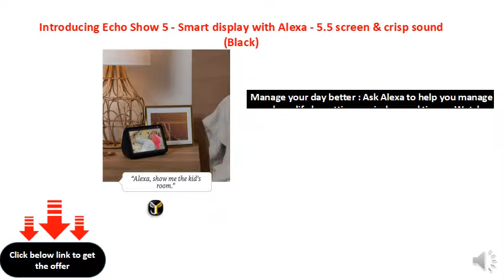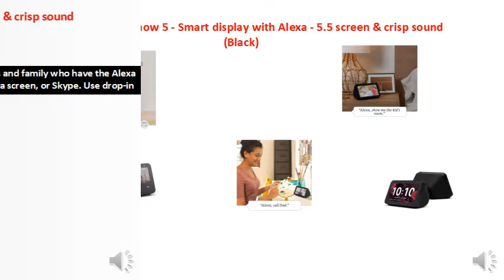Introducing Echo Show 5 - Smart display with Alexa - 5.5 screen & crisp sound (Black)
Alexa can show you more : Smart display with 5.5” screen and full sound, ready to provide you entertainment, help manage your day better and connect you to friends and family - just ask and Alexa will respond instantly.
Video and music entertainment : Ask Alexa to show your favourite TV shows on Amazon Prime Video or stream music videos from Hungama Music. Enjoy music from Amazon Prime Music, Saavn, Gaana, Hungama. Keep your kids entertained with skills like Chu Chu TV, Chhota Bheem and more.
Manage your day better : Ask Alexa to help you manage your busy life by setting reminders and timers. Watch the latest news or get weather updates while you are rushing through your daily chores.
Makes your home smart : Use your voice to control compatible smart devices or manage them on the easy-to-use display. Ask Alexa to show you the kid’s room or dim the bedroom lights or switch on the AC.
Video calling : Call friends and family who have the Alexa app, an Echo device with a screen, or Skype. Use drop-in feature to check on your kids or parents – just like an intercom.
Personalize it : Use your Facebook photos to customize the home screen. Create morning routines to start your day.